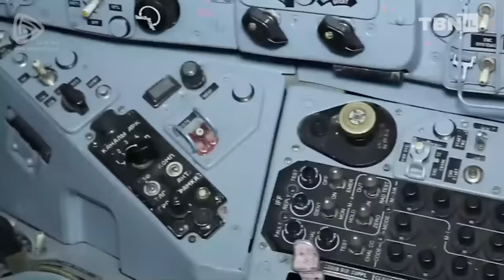BREAKING: Iran HIDING Weapons Underground; U.S. Approves IDF Rafah Operation | TBN Israel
TBN Israel's Yair Pinto reports on the Israel-Hamas War. Pinto shares details of the U.S.-approved plan for Israel's military campaign against Hamas in Rafah, while neighboring Egypt signals readiness for the possible admission of Gazans into the Sinai Peninsula. Pinto also reports on Iran's sophisticated missile and rocket technology, but otherwise outdated military capability. Stay up-to-date with the latest developments here on TBN Israel.

Get weekly summaries of the top news from Israel and the Middle East delivered to your inbox